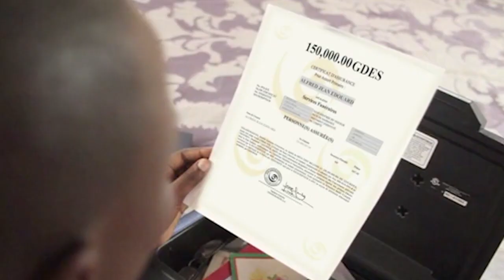INFO PACIFIC 25 SEPTEMBRE 2019 présenté par Came Stefada POULARD - 2H (Jounal Kreyòl)